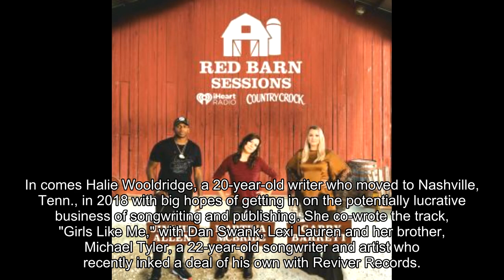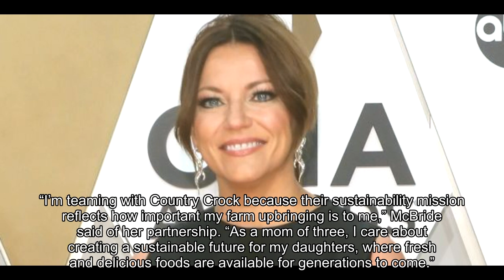Martina McBride reacts to her Country Music Hall of Fame exhibit